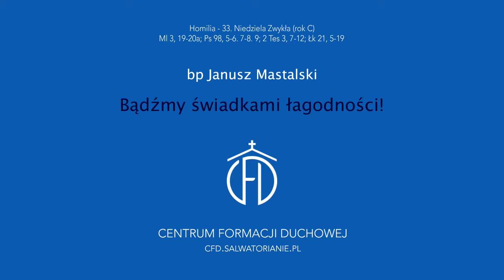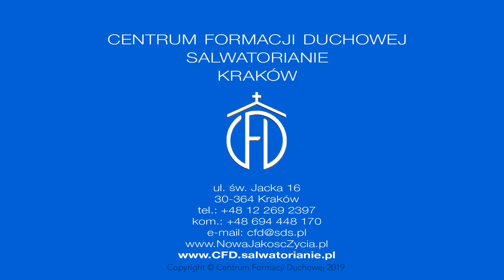Bądźmy świadkami łagodności!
Homilia bpa Janusza Mastalskiego wygłoszona niedzielę, 17 listopada 2019 r., na zakończenie sesji „Jak radzić sobie z gniewem?” w Centrum Formacji Duchowej Salwatorianów w Krakowie (15-17 XI 2019).
Czytania liturgiczne z 33. Niedzieli Zwykłej (rok C) - Ml 3, 19-20a; Ps 98, 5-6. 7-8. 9; 2 Tes 3, 7-12; Łk 21, 5-19